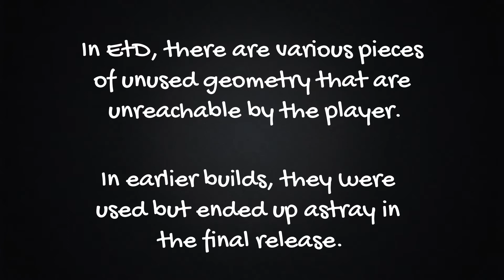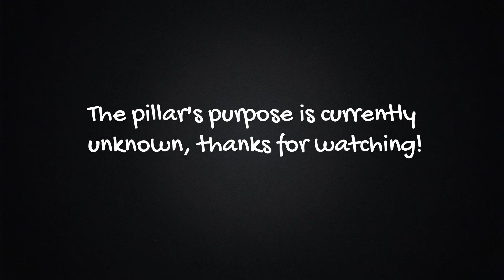Prototype Geometry Leftovers - Spyro: Enter the Dragonfly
In EtD's final build, there are several pieces of geometry that go unused from the player's perspective. This geometry was made for the level's original designs but was left in the final release for whatever reason, so let's take a look!